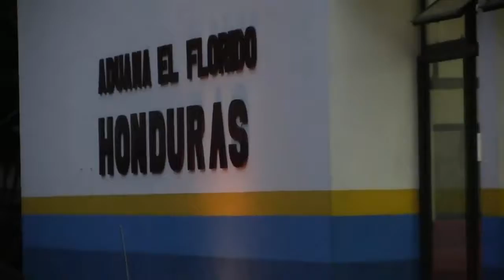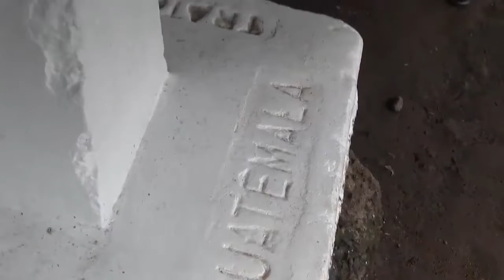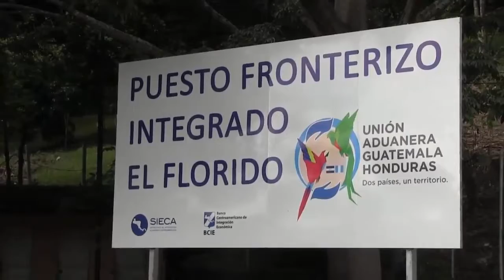Integración, tarea pendiente en la Región del Triángulo Norte - Así es mi Gente TV